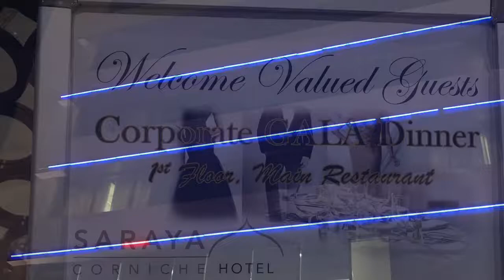Saraya Corniche Hotel,Corporate Gala Dinner